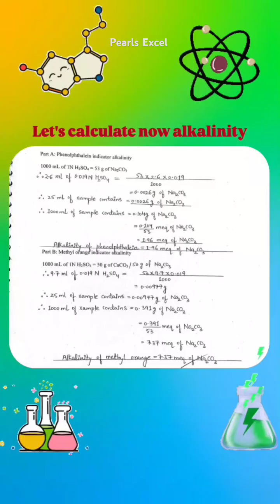Alkalinity of water sample | determined alkalinity of water sample experiment | volumetric analysis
“What’s in your water?”

Ever wondered how we measure the quality of drinking water?

In this video, we dive into Volumetric Analysis: Determination of Alkalinity—a crucial technique to check the presence of hydroxide, carbonate & bicarbonate ions in a water sample!

From titration tricks to accurate endpoint detection, I’ll guide you step-by-step in performing this essential chemistry practical with clarity.

Because water alkalinity affects everything from agriculture to industrial use to your health!

Don’t just learn it—understand it.

Tag your lab partner, drop your doubts in the comments, and share this with your chemistry squad!